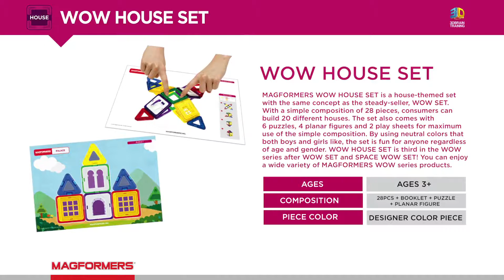Magformers Set Wow House en Eurekakids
Set de 28 piezas magnéticas con la misma temática: Construir una casa, o mejor dicho, ¡tiene infinidad de maneras diferentes de construirla!
Es el juego perfecto para estimular el desarrollo de la mente en 3 dimensiones y la creatividad de forma divertida.

Características:
- Incluye 28 piezas
- Formas: cuadrados, triángulos y rectángulos
- El set contiene: 6 triángulos, 12 cuadrados, 2 rectángulos, 4 muros y 4 ventanas, más 6 puzles, 4 guías planas y 2 hojas de juego.

Dimensiones:
18cm (Alto) x 26,5cm (Ancho) x 5cm (Largo)